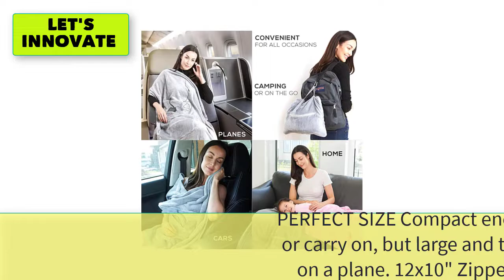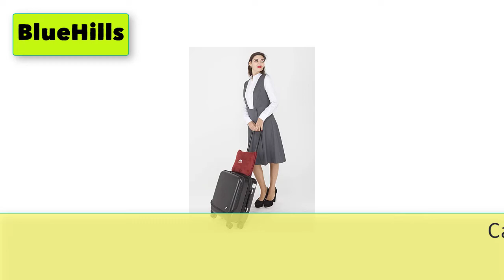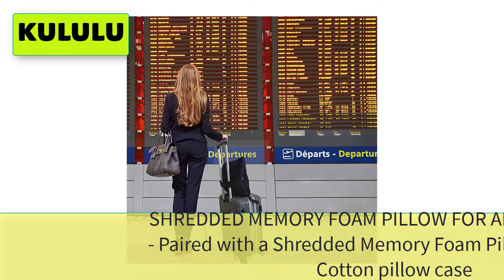Best Travel Blanket And Pillow Set | Top 5 Packable Travel Blankets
5 Best Travel Blanket And Pillow Set, Top 5 Packable Travel Blankets

1. EverSnug Travel Blanket and Pillow - Premium Soft 2 in 1 Airplane Blanket with Soft Bag Pillowcase, Hand Luggage Sleeve and Backpack Clip (Light Pink)

2. LET'S INNOVATE LIFE 4 in 1 Travel Blanket - Lightweight, Warm and Portable. The Latest Small Compact Airplane Blankets & Pillow Set. Made of Warm Plush, 2 Practical Mesh Pockets with Fashionable Carry & Luggage

3. BlueHills Premium Soft Travel Blanket Pillow Airplane Blanket Packed in Soft Bag Pillowcase with Hand Luggage Belt and Backpack Clip, Compact Pack Large Blanket for Any Travel (Red T001)

4. PAVILIA Travel Blanket and Pillow, Dual Zippers, Clip On Buckle, Warm Soft Fleece 2-in-1 Combo Blanket for Airplane, Camping, Car, Large Compact Blanket Set, Luggage Backpack Strap, 60 x 43 (Black)

5. KULULU Travel Blanket and Pillow Set, Soft and Cozy Fleece Poncho with Pocket, Memory Foam Pillow for Extra Comfort, Portable with Luggage Strap, Perfect for Airplane Train Camping (Blue)

6. BlueHills Premium Soft Travel Blanket Pillow Value Pack Set of 2 - Airplane Flight Blanket Throw in Soft Bag with Luggage Belt Compact Pack Large Blanket for Travel Pink and Teal Green Color
7. trtl Pillow - Scientifically Proven Super Soft Neck Support Travel Pillow - Machine Washable (Grey)
8. World's Best Cozy Soft Microfleece Travel Blanket, 50 x 60 Inch, Charcoal
9. Lewis N. Clark Ultimate Comfort Set + Portable Travel Kit for Airplane, Includes Inflatable Pillow + Zippered Carrying Case, Cozy Fleece Blanket, Eye Mask for Sleeping & Foam Ear Plugs, Black
10. Proglobe Travel Accessories, Luxury Traveling Blanket Set with Universal Travel Charger Adapter for More Than 160 Countries. Great kit for Airplane and All Travels